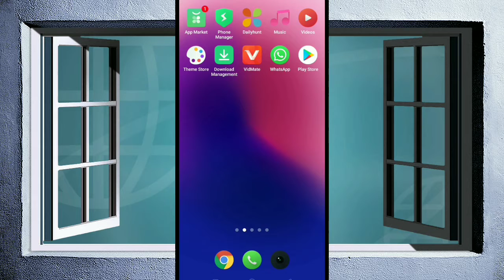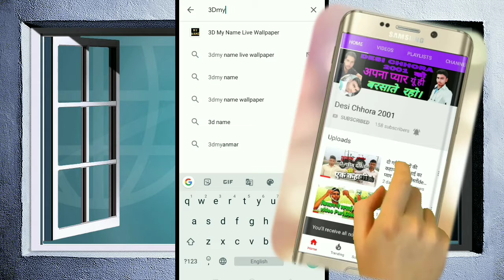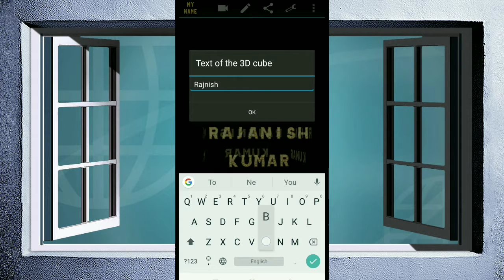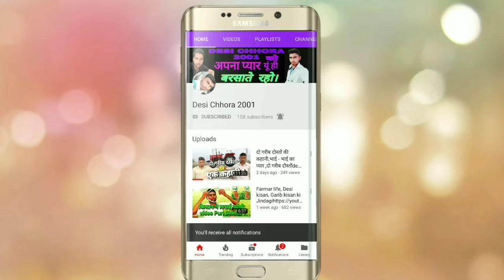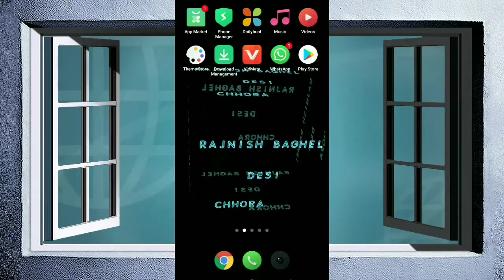अपने नाम का 3D Wallpaper बनाओ और सब को चोका दो। My Name 3D Live Wallpaper/ Hindi Android Tips, Desi,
Desi Chhora 2001

Hello Dosto is video maine my name 3D live wallpaper app ke bare mein bataen yah hai is applicable se ap khud ke name ka West 3D wallpaper banakar banaa kar sab ko chauka sakte hain mujhe  ummid hai ki aapko video Pasand Aaya hoga, please subscribe Karo Bhai ko ese vedio pane ke liye,
अपने नाम का  3D Wallpaperबनाओ और सब को चोका दो। My Name 3D Live Wallpaper/ Hindi Android Tips, Desi,